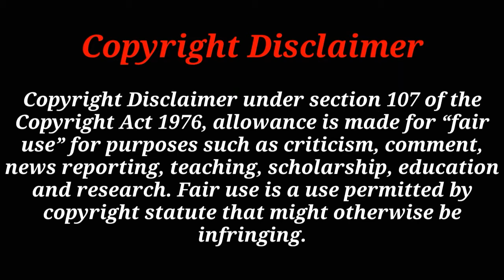🔴 ফুটবল খেলায় ১০ টি ফানি মুহূর্ত,😂 Funniest Moments In Football, Top 10 funny moments in football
You Can Share your Ideas In comment Box.
Funny Own Goals in Football // Top 10 Funny own goals in football
football, football goals, own goals, Own Goals That Cannot Be Explained, Own goals that should be puskas, FM24/7